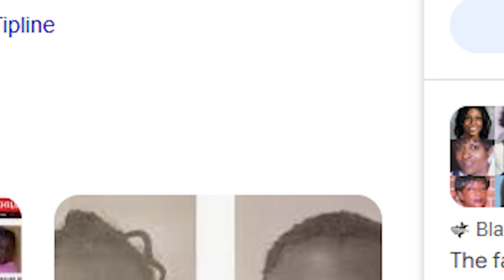GOLD DIGGER PRANK- SHE LOST TOTAL CONTROL | SOUTH AFRICA EDITION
In this eye-opening social experiment, I posed as a boss to see how girls would react. From surprising loyalty tests to uncovering unexpected
 Join us as we explore relationships, money, and human behavior dynamics. Whether you’re laughing along or raising an eyebrow, this video promises entertainment and a fresh perspective

We release fresh content regularly, and you won’t want to miss it! 🎉🔥